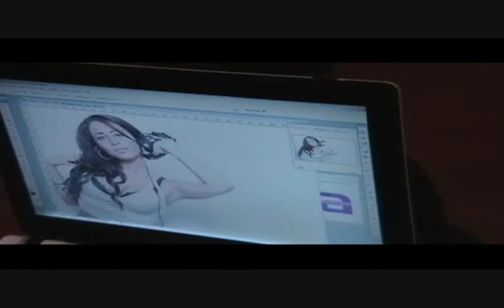Chessa "Get the DJ"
Behind the scenes footage of photo shoot and recording session of "Get the DJ' by Chessa